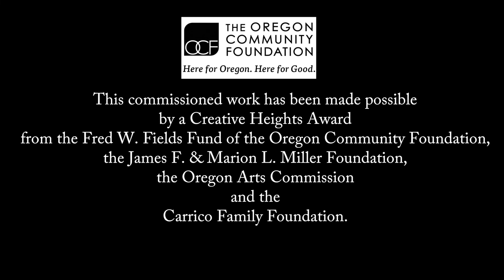Ethan Gans-Morse: HOW CAN YOU OWN THE SKY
Rogue Valley Symphony 50th Anniversary commissioned works project - interview with composer Ethan Gans-Morse, poet Tiziana DellaRovere, and Brent Florendo, narrator and leader of Dancing Spirit